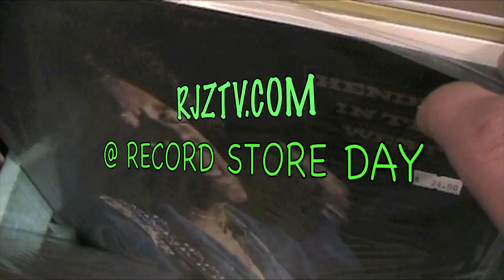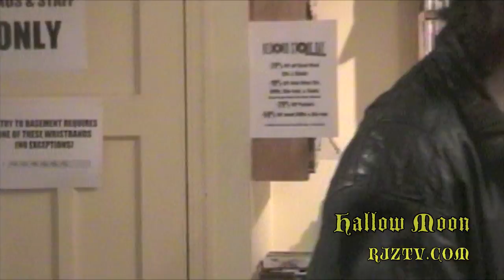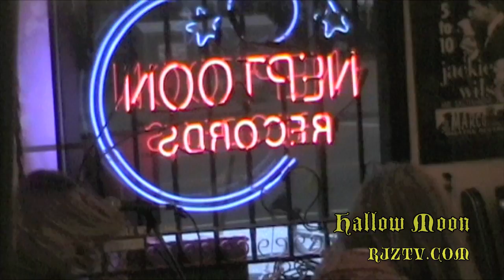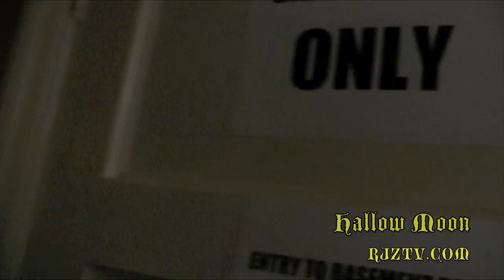Hallow Moon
Hallow Moon playing live @ Neptune Records on Record Store Day in Vancouver. Hallow Moon are Craig, Randy, Dan, Colin. Filmed by RJZTV.com. Watch Live Music Vancouver by turning you web dial